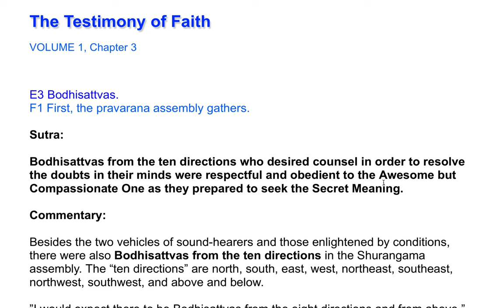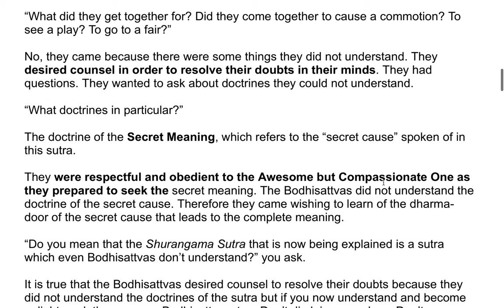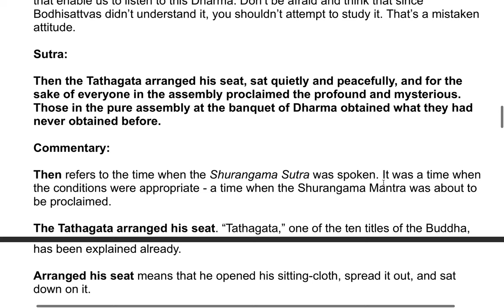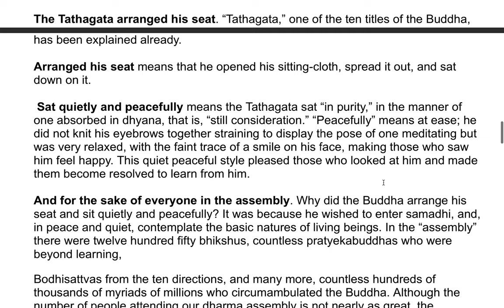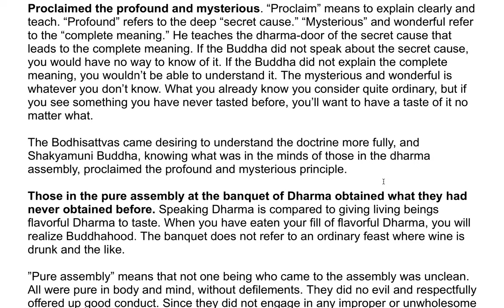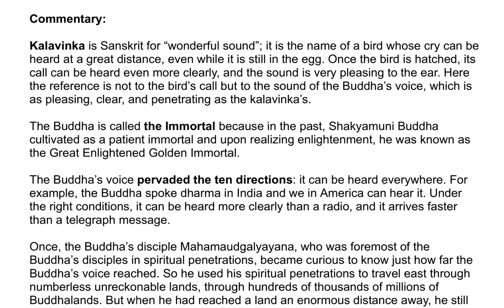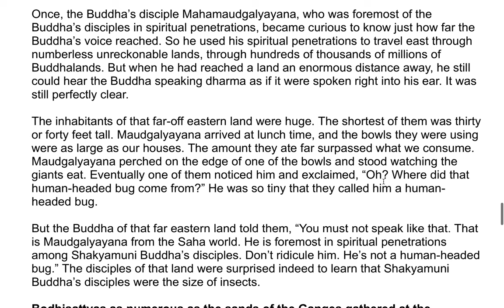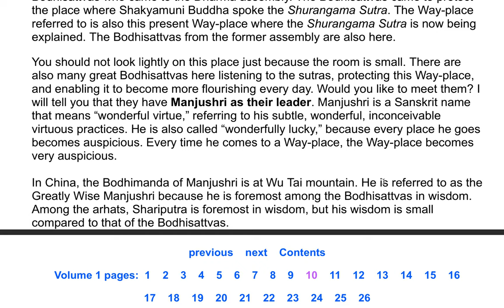The Shurangama Sutra| A Commentary by the Venerable Master Hsuan Hua 15